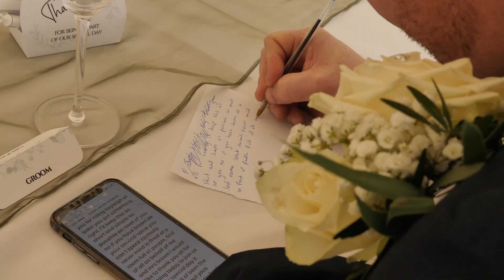Little Haven Hotel South Shields Wedding Video